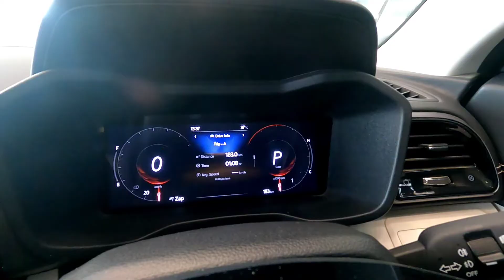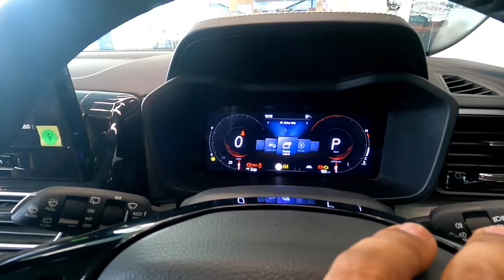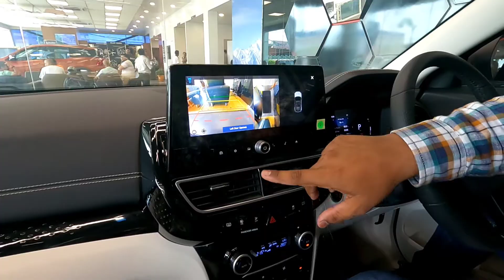2024 Mahindra xuv 3xo🔥ax7L top model || this is the most premium suv of 2024❤️starting at just 12.5💸